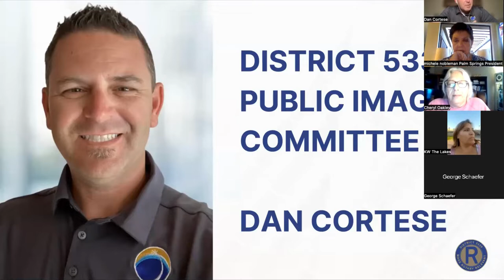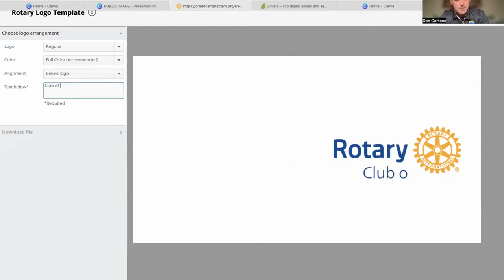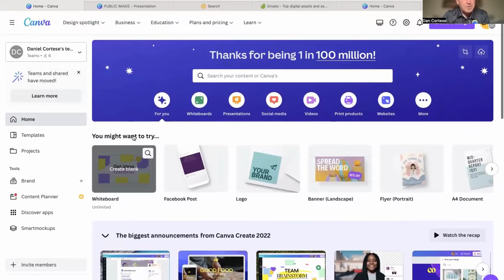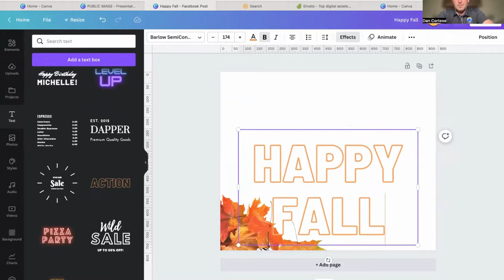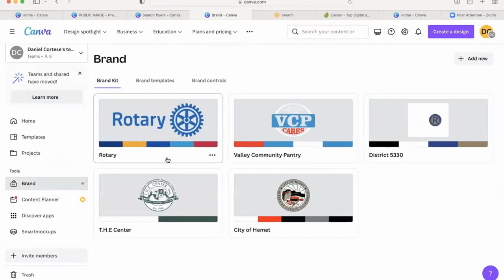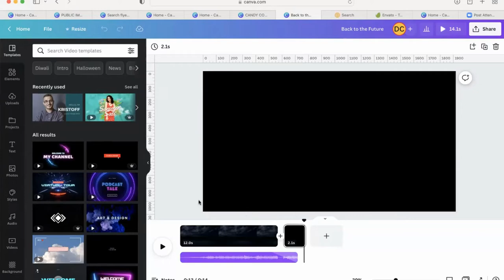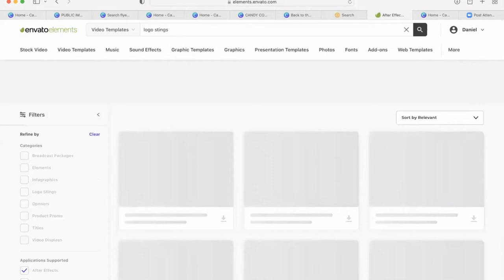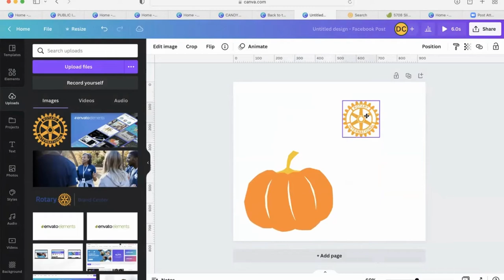D5330 PR WORKSHOP #4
District 5330 PR "rockstar" Dan Cortese shows you the tips and tricks to creating beautiful and compelling collateral materials for your club. He covers resources provided by Rotary International, Branding Guidelines, free design software to make your life easy, and how to pull it all together to promote your club's events, projects, and membership drive!